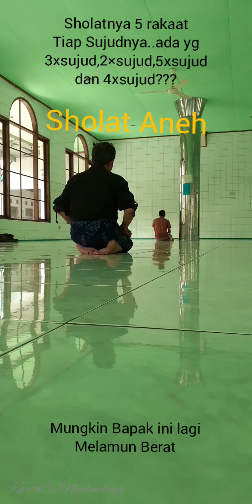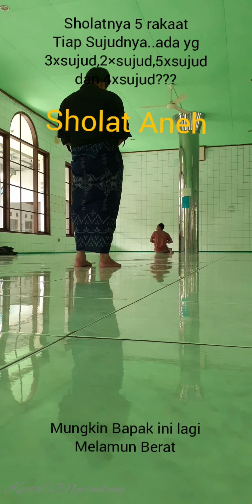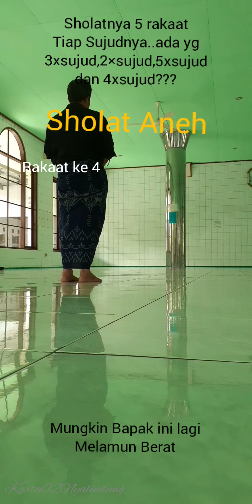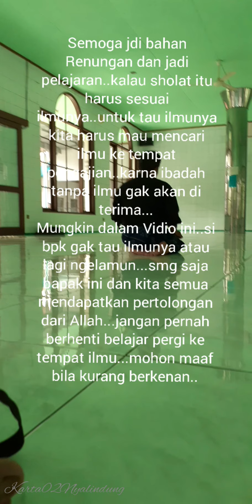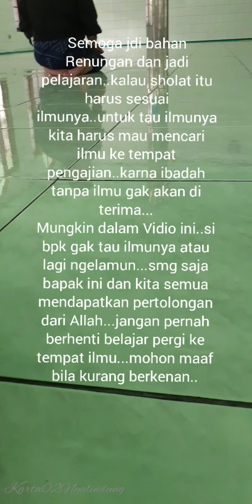Lihat Sholat Aneh...???Yang tak Umum di Kerjakan Astaghpirulloh Bikin Merinding